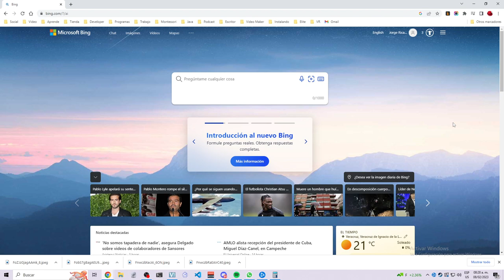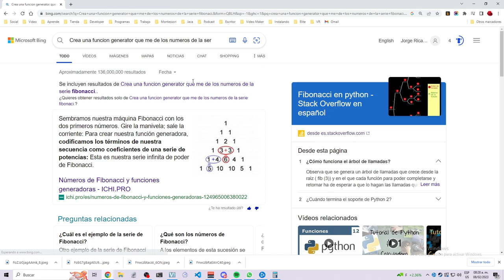ChatGPT y @Microsoft Bing van a reemplazar a